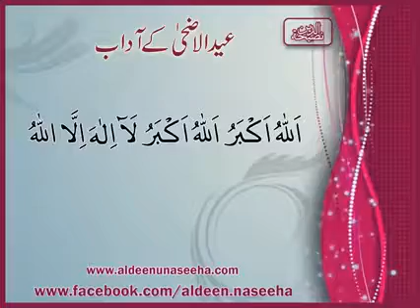Ragib Akil seohara